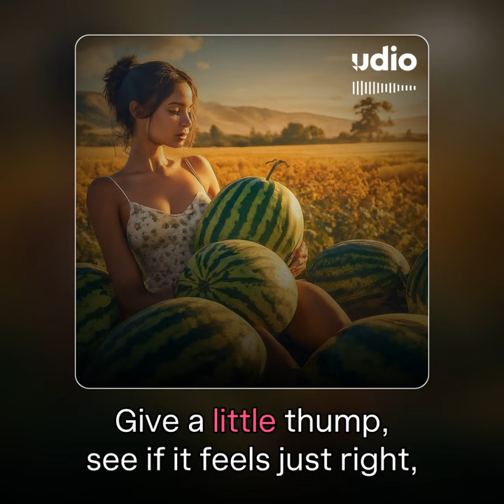The Perfect Pick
A song about picking the perfect watermelon